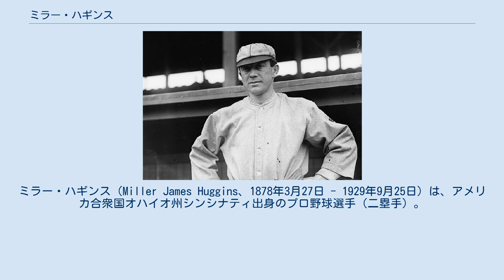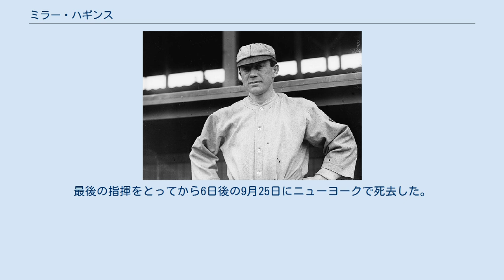ミラー・ハギンス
ミラー・ハギンス（Miller James Huggins、1878年3月27日 - 1929年9月25日）は、アメリカ合衆国オハイオ州シンシナティ出身のプロ野球選手（二塁手）。
右投げ、スイッチヒッター。
 ニックネームは"Mighty Mite"（マイティー・マイト）。
1920年代ヤンキース黄金期の監督として、アメリカンリーグを6度、ワールドシリーズを3度制覇した。
1964年に監督としてアメリカ野球殿堂入りを果たしている。
 1904年にマイナーのセントポール球団からレッズに入団、1年目から二塁手としてフル出場を果たす。
5フィート6インチ／140ポンド（約167cm／63kg)と小柄な選手だったが、機敏な動きで広い守備範囲を誇った。攻撃では長打力はなかったものの四球をよく選んだ。13年間の現役生活で四球数がリーグ最多となったことが4度もあり、また1905年,1910年,1911年には100得点以上を記録している。レッズに6年間在籍した後は、1910年にカージナルスにトレードされ、1913年からは監督兼任となった。現役選手としては1916年まで試合に出場している。 カージナルスは選手兼任だった1913年から5年間率いていたが、なかなか優勝争いをすることができなかった。1918年にアメリカンリーグに移りヤンキースの監督に就任、チームは徐々にリーグの優勝争いに関わるようになっていった。1921年以降は、レッドソックスから移籍してきたカール・メイズやウェイト・ホイトらの投手陣に加え、ベーブ・ルースの台頭やボブ・ミューゼルの活躍などを追い風にして、ヤンキースはリーグ3連覇を果たす。1923年にはジョン・マグロー率いるニューヨーク・ジャイアンツとのシリーズを4勝2敗で制した。 その後ルースの不調にあわせるように2年間チームは低迷するが、ルースが調子を取り戻した1926年以降は再び常勝チームとなった。豪華な顔ぶれをそろえた『殺人打線（マーダラーズ・ロー）』を擁するヤンキースの戦績は圧倒的で、1926年のワールドシリーズこそ大投手ピート・アレクサンダーの前に屈したものの、1927年と1928年にはそれぞれシーズン100勝以上、ワールドシリーズもパイレーツとカージナルスを4連勝で退けた。
 しかし1929年、ハギンスはシーズン中に丹毒に感染し、同年9月19日の試合を最後に監督を交代する。
最後の指揮をとってから6日後の9月25日にニューヨークで死去した。